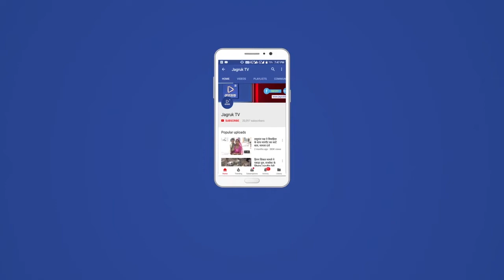सरहदी बाड़मेर में सोमवार को केंद्र सरकार के खिलाफ युवा कांग्रेस सड़को पर उतरी नजर आई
एंकर- देश भर में काँग्रेस अपने अपने अलग अलग इकाइयों और संगठनों के जरिये भारतीय जनता पार्टी की केंद्र सरकार के खिलाफ हल्ला बोले हुए है। बढ़ती कीमतों के विरोध में कांग्रेस केंद्र सरकार को चौतरफा घेर रही है। सरहदी बाड़मेर में सोमवार को केंद्र सरकार के खिलाफ युवा कांग्रेस सड़को पर उतरी नजर आई। युवा कांग्रेस बाड़मेर द्वारा बाड़मेर जिला मुख्यालय पर केंद्र सरकार के खिलाफ धरना प्रदर्शन किया गया। बढ़ती महंगाई,पेट्रोल-डीजल-गैस की बढ़ती कीमतों के विरोध में युवा कांग्रेस ने एक दिवसीय धरना प्रदर्शन में केंद्र की नीतियों के खिलाफ जबरदस्त विरोध दर्ज करवाया। इस दौरान प्रधानमंत्री नरेंद्र मोदी का पुतला जलाकर मंहगाई के विरोध में नारेबाजी की। जिला मुख्यालय पर कलेक्टर कार्यालय के ठीक आगे युवा कांग्रेस के इस धरना प्रदर्शन को कई वक्ताओं ने संबोधित करते हुए केंद्र सरकार द्वारा डीजल पेट्रोल की कीमतों में बेतहाशा वृद्धि के खिलाफ असंतोष जाहिर किया। उनका आरोप था कि प्रधानमंत्री खुद मन की बात करते हैं। लेकिन आम आदमी के दिल की बात नहीं सुनते। उनका आरोप था कि बढ़ती महंगाई और बेरोजगारी से आम आदमी का जीवन पूरी तरह प्रभावित हुआ है। जिससे उनके सामने भुखमरी की स्थिति उत्पन्न हो गई है। युवा कांग्रेस के इस प्रदर्शन में बाड़मेर जिला प्रमुख महेंद्र चौधरी, युवा कांग्रेस जिलाध्यक्ष लक्ष्मण गोदारा,कांग्रेस जिलाध्यक्ष फतह मोहम्मद, शिव प्रधान महेंद्र जाणी, NSUI जिलाध्यक्ष राजेन्द्र कड़वासरा,महिला कांग्रेस जिलाध्यक्ष मूली चौधरी सहित कई कांग्रेस के पदाधिकारी और कार्यकर्ता मौजूद रहे।